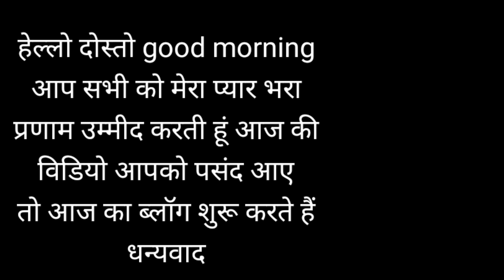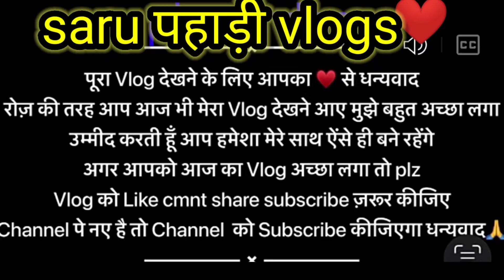शादी k 3 साल बाद मिली चाचा जी लोगो से बहुत अच्छा लगा इतने टाईम बाद मिल के 2024 की पहेली फोटो साथ m